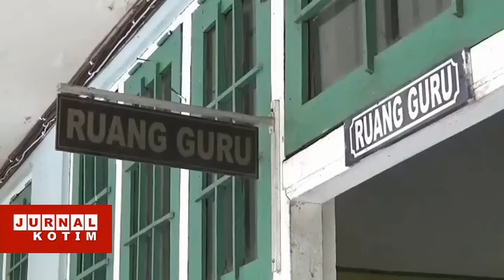JURNAL KOTIM - 08 AGUSTUS 2022